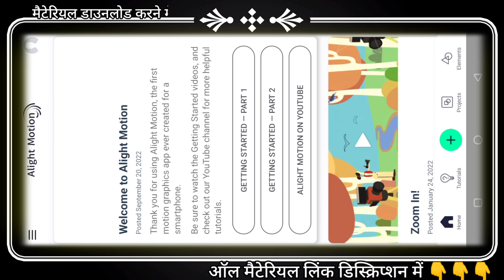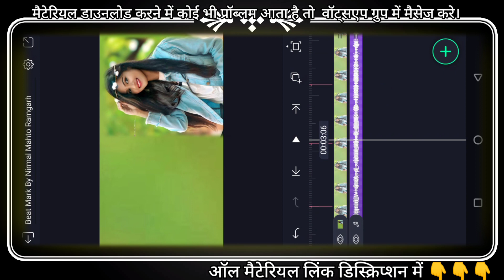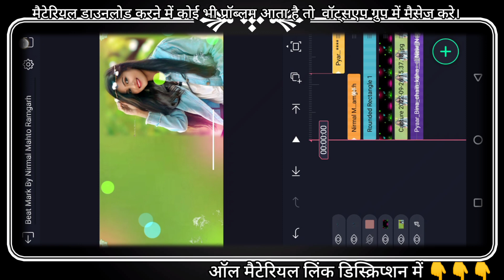New Nagpuri WhatsApp Status Video। New Nagpuri Status Video Editing। Pyar Bina Chain Kaha Mile Moke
New Nagpuri WhatsApp Status Video। New Nagpuri Status Video Editing। Pyar Bina Chain Kaha Mile Moke Re

nagpuri status,new nagpuri status,
new nagpuri status video 2022,
new nagpuri whatsapp status video 2022,
new nagpuri status video editing,
pyar bina chain kaha mile moke re nagpuri status,pyar bina chain kaha mile moke re nagpuri song,
pyar bina chain kaha mile moke re nagpuri song dj,
pyar bina chain kaha mile moke re nagpuri song status,
pyar bina chain kaha mile moke re nagpuri,
pyar bina chain kaha mile moke nagpuri status video song,
pyar bina chain kaha mile moke re ab to chali aana,
pyar bina chain kaha re,
new nagpuri song,
nagpuri songs,
yaar bina chain kaha re,
nagpuri
new lyrics status video editing in alight motion
Nagpuri lyrics status editing
alight motion trend video editing
status editing
Nirmal Mahto Ramgarh
New Nagpuri WhatsApp Status Video Editing
status video editing in alight motion
alight motion video editing
status editing
Nagpuri status video dj
Nagpuri status video editing dj
alight Mostion Video Editing
alight Mostion
alight Mostion sheke effect
alight Mostion Video Editing Nagpuri
alight Mostion tutorial
alight Mostion editing
alight Mostion beat Mark
alight Mostion lyrics Status editing
alight Mostion text Lyrics
Nagpuri lyrics Status Video Editing
Nagpuri lyrics status video editing alight mostion
Nagpuri lyrics status video
Nagpuri lyrics song
new Nagpuri status video
nagpuri status video kaise banaye,
nagpuri status,
status editing
status video editing,
alight Mostion dj status editing,

video is for educational purpose only. copyright disclaimer under section 107 of the copyright act 1976 allowance is made for "fair use" for purpose such as criticism, comment, news, reporting, teaching, scholarship, and research, fair use is a use permitted by copyright statute that might otherwise by infringing.

Nirmal Mahto
From - Kulhi Ramgarh Jharkhand ( India )